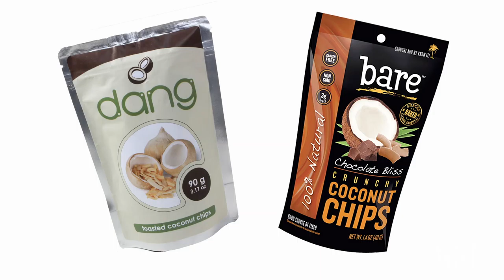Coconut Is in Foods Everywhere. Is it Healthy?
The world is going coconuts. Following the popularity of coconut water, a broad spectrum of foods now add coconut oil and coconut flour. WSJ's Anne-Marie Chaker and Tanya Rivero discuss the popularity of coconut as well as its actual and perceived health benefits. Photo Illustration: Greg Clarke